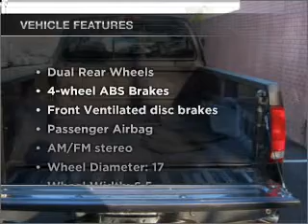2005 Ford F-350 - Fredericksburg VA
Year: 2005
Make: Ford
Model: F-350
Trim: Lariat Super Duty
Engine: 6.0 liter 8 cylinder 32 valve
Transmission: 5-Speed Automatic
Color: Gray
Mileage: 58980
Address:
3670 JEFF DAVIS HWY